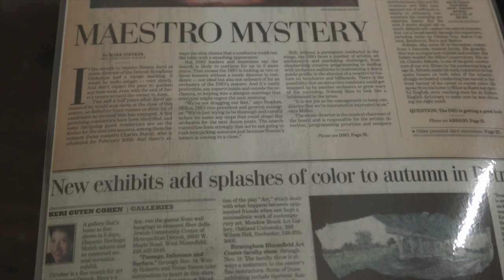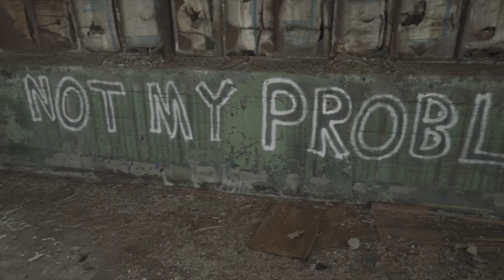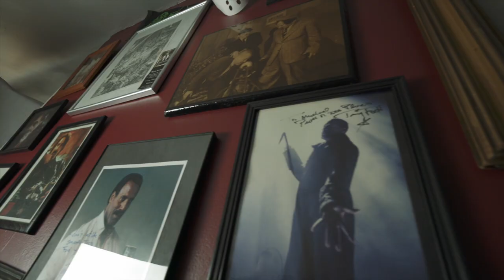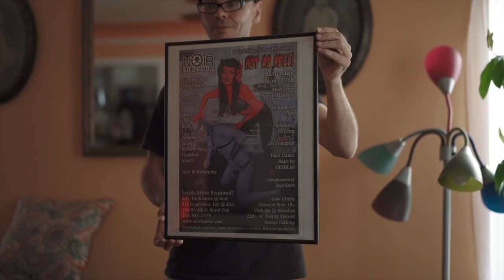detroit. it's not about the gear.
I've been looking forward to stepping foot into Detroit. Huge fan of freestyle rap battles and remember watching Eminem versus Juice on repeat.

There are few places to do Urban Exploration in SF/Oakland, so I jumped at the opportunity to do so in maybe the best place to do that sort of thing. I was unprepared at how sad this would make me however.

Finally, I met some outstanding artists. Elena was so fun and heartwarming. Frank was so humble, I had no idea how much press coverage he's received over the years until after I was all packed and he mentioned it in passing. Michael is just real, we talked forever it seems from camera sensor to politics.

I will miss Detroit. Scratch that. I will miss Elena, Frank and Michael.

Special thanks to Andrew Thompson for some of the sfx used in this video. (happy now Andrew? jeez=))